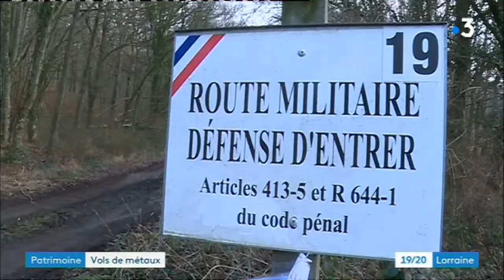Vols de metaux dans les forts de Moselle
Les forts de la ligne Maginot font régulièrement l'objet de vols de métaux. Les associations qui gèrent ces forts appellent à l'aide les autorités civiles militaires et les élus, sans succès. Pourtant ces vols mettent en péril tout un pan du tourisme militaire important dans le département.